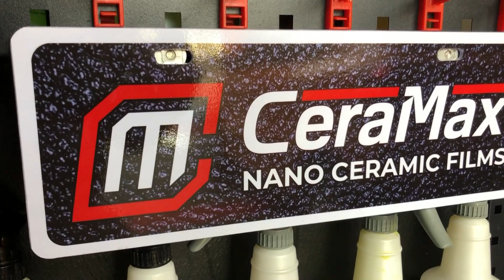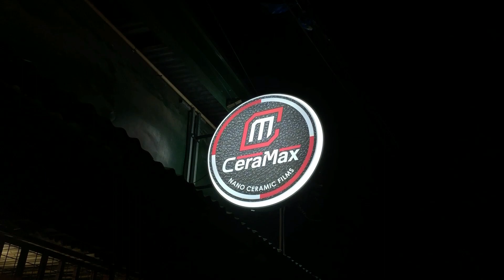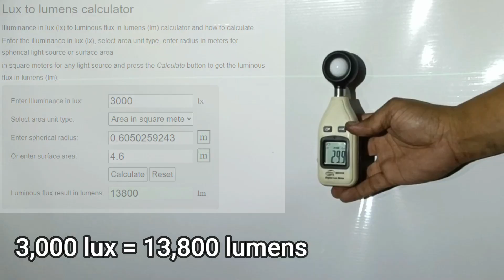Upgrade Your Suzuki S-presso With Led Projector Headlights!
We recently upgraded our LED Bulb headlight to a Retrofit Projector LED Headlight!

If you're into games, consider following my gaming pages